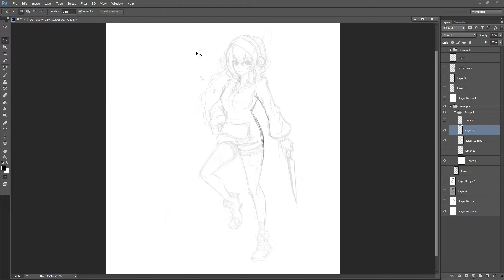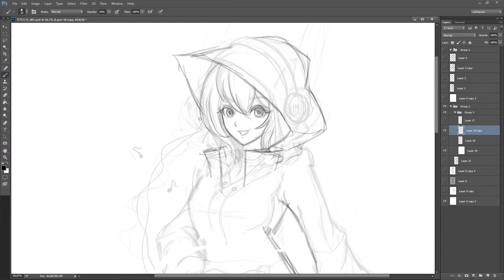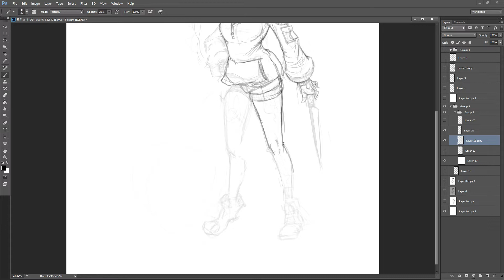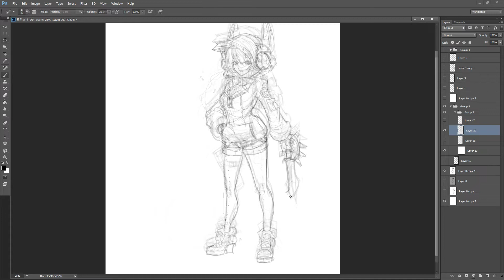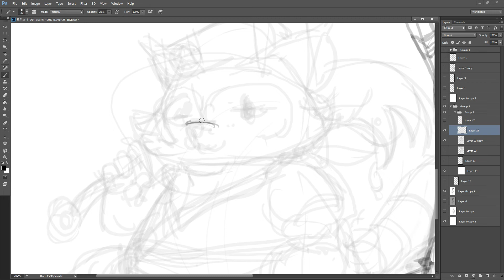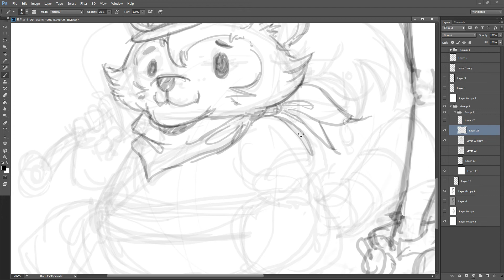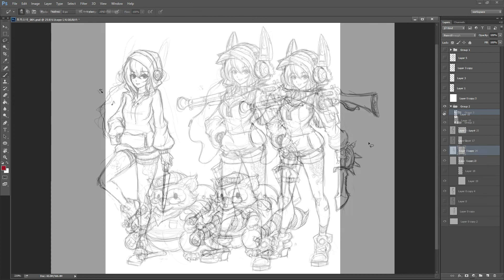Rough sketch - By 곽샘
GGS 컨셉디자이너 곽샘의 첨삭 스케치~러프에서 기본베이스  시연영상입니다. 본인이 생각한 캐릭터디자인을  러프하게 그려나가는 생활스케치입니다.
여러분께 도움되기를 바랍니다. ^^

고맙습니다.